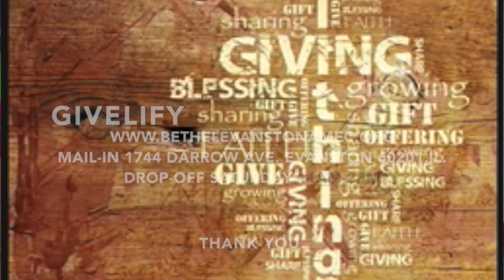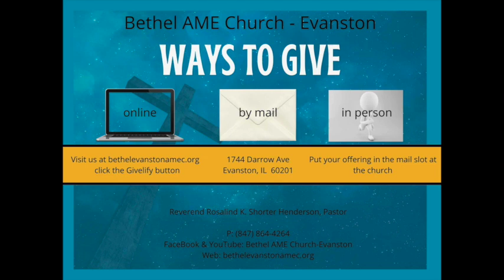Bethel AME Church Evanston, IL December 20, 2020 4th Sunday Advent Worship Experience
Sermon by Pastor Rosalind K. Shorter Henderson. Fourth Sunday of Advent - Love. Theme: Jesus The Ultimate Gift of Love. Scripture: John 3:16-17.
GIVELIFY, or Mail to (or Drop-off): 1744 Darrow Avenue, Evanston, IL 60201.

Copyright License #20913714 Streaming License #20913707 [Streaming via CCLI license- we do not own the © to the worship music ministered ] ***We do not intend to infringe upon the copyrights of anyone during our worship service. All music, videos or otherwise are intended for the purposes of worship.